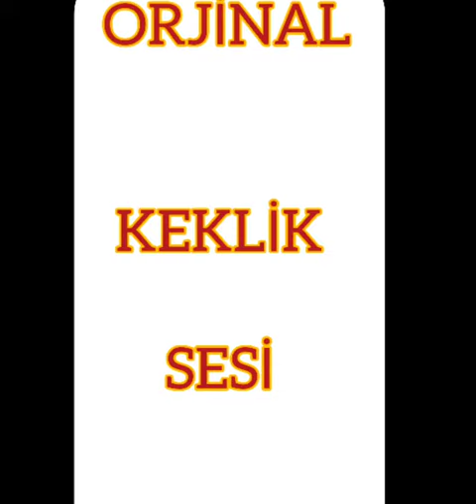Mükemmel Keklik Sesi 3 / Perfect Partridge Sound | Creative Commons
Sevgi ile kalın
KEKLİK
Keklik, sülüngiller (Phasianidae) familyasından bıldırcından büyük bazı kuş türlerine verilen ad. Keklik terimi belirli bir taksonomik gruba denk gelmez. Avlanan bir hayvandır. Eti lezzetlidir. Genelde 2-3 yumurta bırakır. Çiftliklerde üretimi gittikçe yaygınlaşmaktadır. Hobi hayvanı olarak oldukça geniş bir kitleye hitap etmektedir. En yaygın bulunabilen türü "Kınalı Keklik" olarak bilinir. Çiftlik yetiştiriciliğinde yıllık 70 yumurta alınabilir. Et için beslenenlerde ise 18. hafta sonunda erkekleri 380, dişileri 320 grama ulaşabilir.
KAYNAK Vikipedi